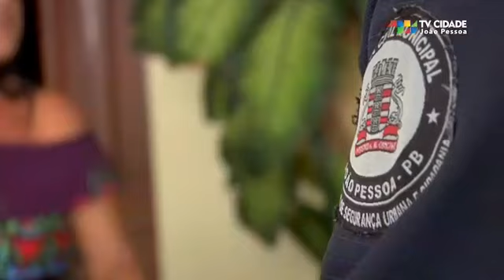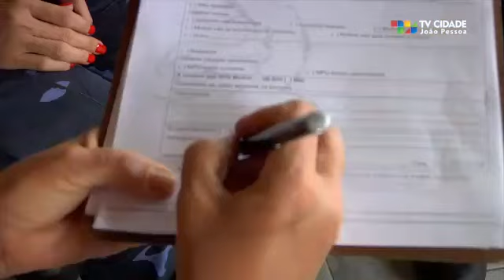Show a Ronda Maria da Penha de João Pessoa!